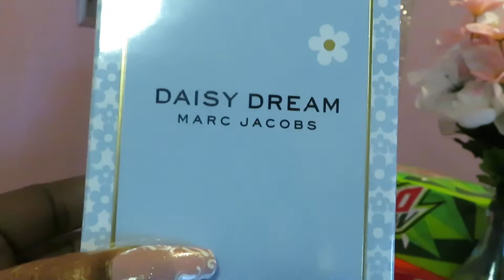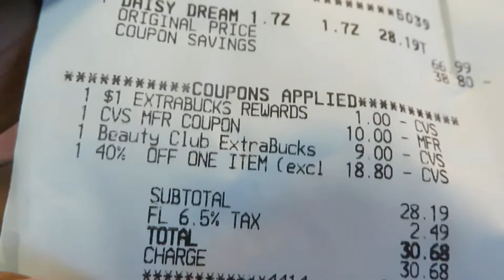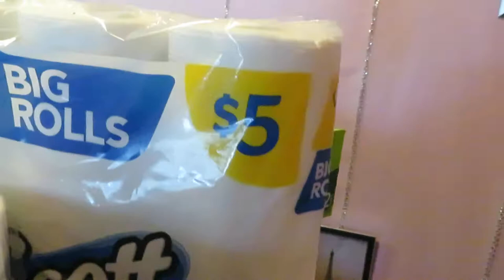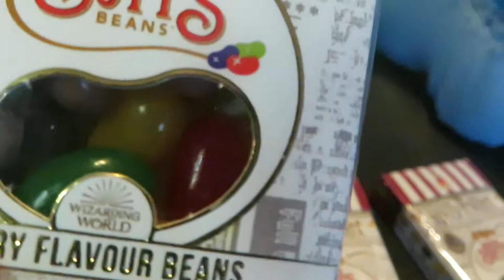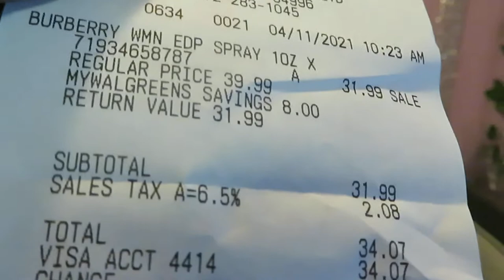Cvs and Walgreens Haul | Perfumes | Burberry | Daisy Dreams | 4/11/21 | Arickamisha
It's Sunday and I did my walk through looking for deals at Cvs and Walgreens. I found some really good deals on Soda.